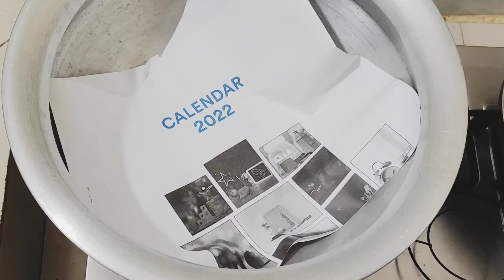মিষ্টি কোমড়া চিকেন ব্রেড তৈরী রেসিপি।।